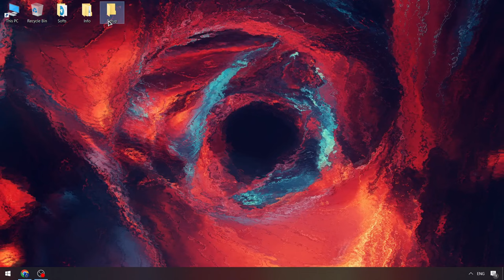Blox Fruits Free Executor | Blox Fruits Scripts [2024] | Blox Fruits Script [Keyless Version]